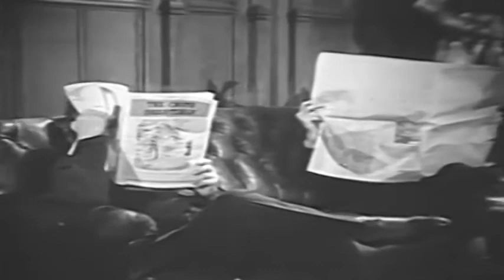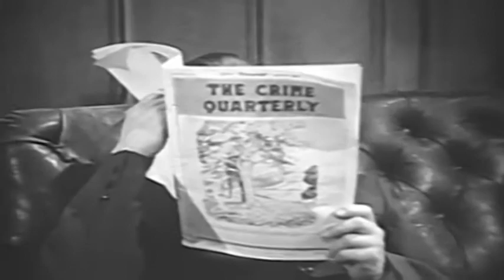SHERLOCK HOLMES (1955) S01E14 ★ THE CASE OF THE FRENCH INTERPRETER ★ FREE CLASSIC TV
Dr. Watson urgently fetches Sherlock Holmes from his club, and brings him to see a French interpreter who urgently needs the detective. The interpreter, M. Dubec, explains how his services were requested by a man named Lattimer, who then abducted him and took him to an unknown location.